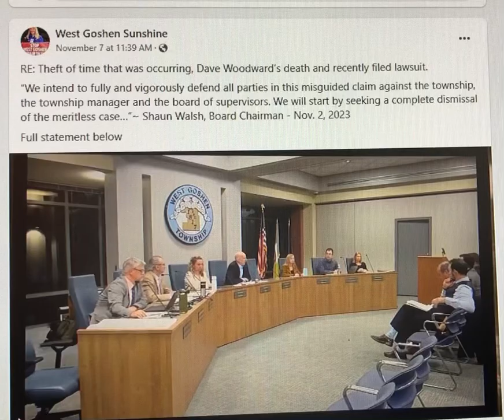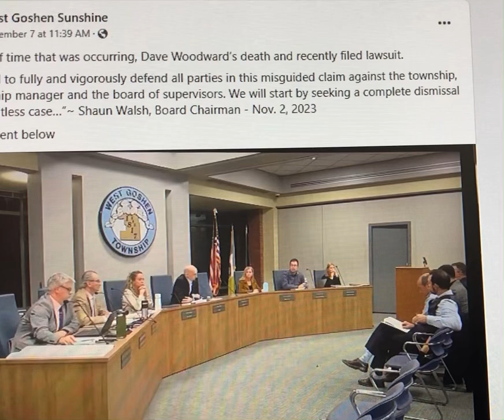West Goshen Secret squirrel time response.....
Get Out the popcorn, West Goshen theatre  is getting good…..